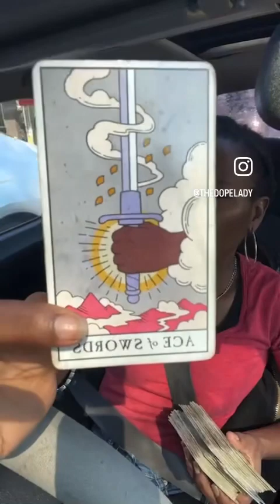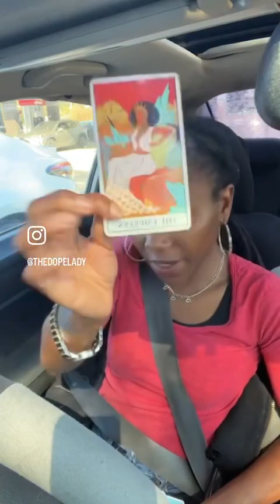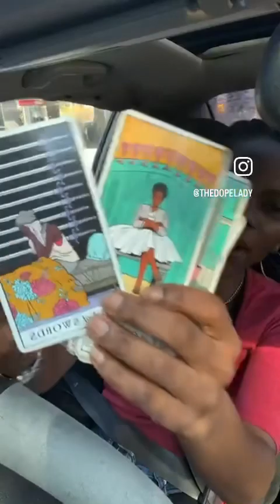Free your mind. tarotreading tarot #111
Dishing Out Positive Energy